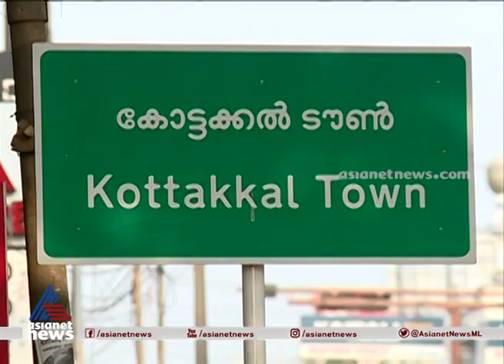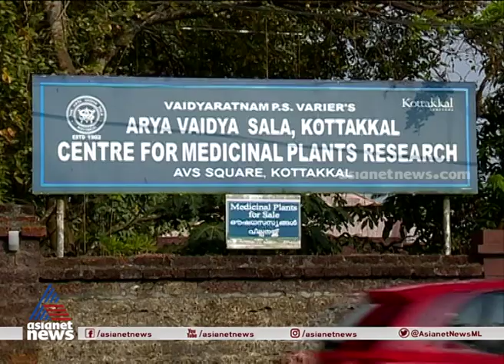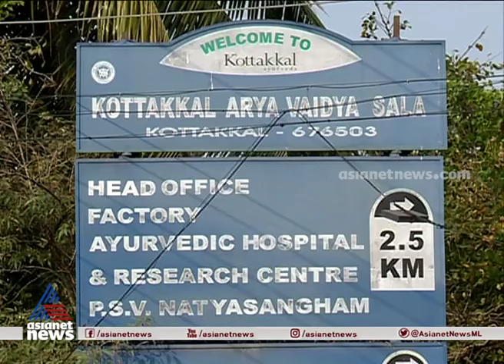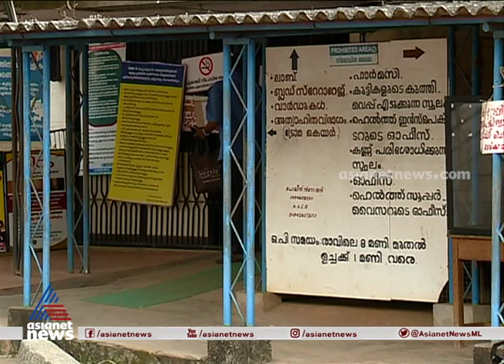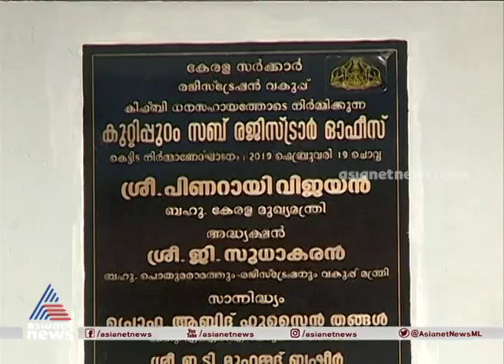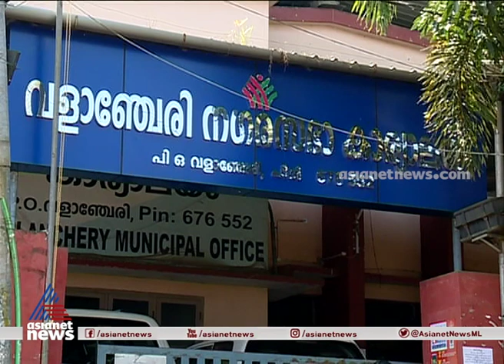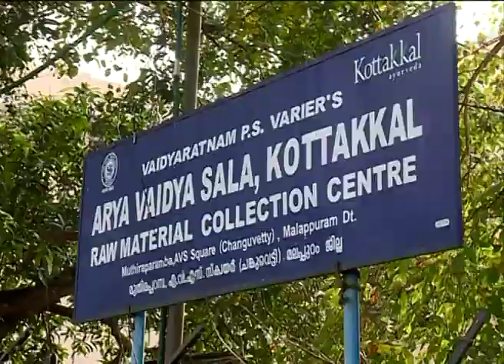വിദ്യാഭ്യാസത്തിനും ഗതാഗതത്തിനും മുന്‍തൂക്കം നല്‍കിയുള്ള വികസനപദ്ധതികള്‍; കോട്ടയ്ക്കല്‍ മുഖം മാറുന്നു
kottakkal MLA Abid Hussain Thangal about developmental activities